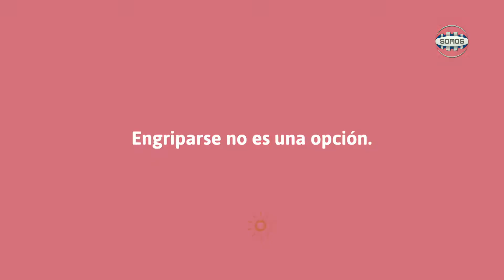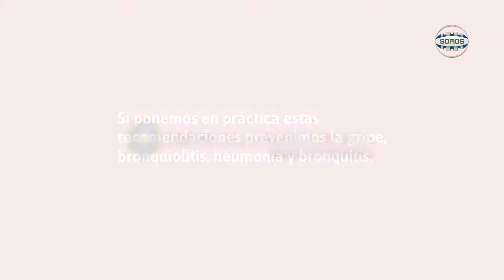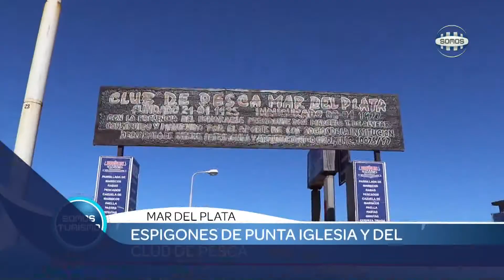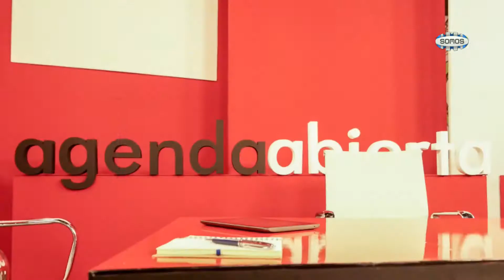José Ibarra y Violeta Gil en Agenda Abierta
Programa completo del martes 2 de julio de 2019 conducido por Daniel Gutierrez.